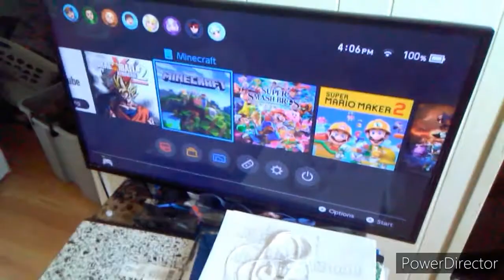SMC Ep 293 : Desert Era